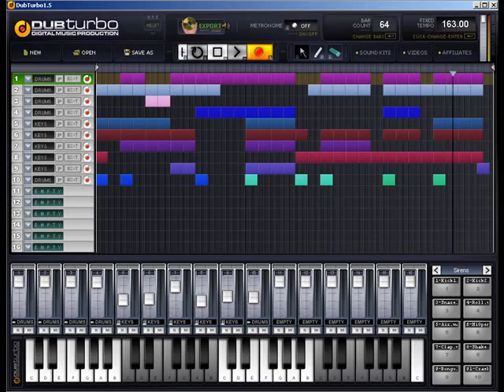DubTurbo review -GaNgsTerS PaRaDisE REMIX with DubTurbo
Whooaaaaa.. Somebody call the missus and tell her I'm coming home late tonight.. Did you just hear the classic anthem remixed using the DubTurbo beat making software.

WOOHOOO.. Slamming out the beats all day loonngggggg.